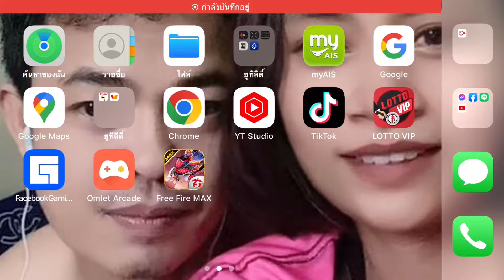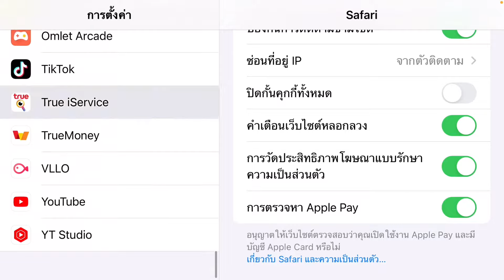สลับไอดีเกมส์ฟีฟายด้วยเฟสบู๊คหลายไอดีด้วยระบบIOS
สลับไอดีเกมส์ฟีฟายด้วยเฟสบู๊คหลายไอดี| ล็อกอินเกมส์ฟีฟายหลายไอดีง่ายด้วยระบบIOS @NURNTV